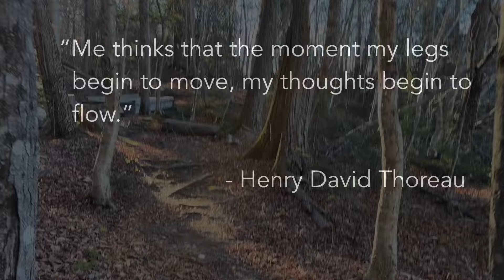2025 Appalachian Trail Thru Hike Day 16 - Bigelow Avery Peak - No Place to Go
Appalachian Trail thru hike Day 16:
Today was my hardest day so far. There was over 4K elevation gain and it was after dark before I summited Avery Peak. Cold and windy and dark…and still needed to descend to the tent site.
Day 16
Start: Mile 168.9 Long Falls Dam RD
End: Mile 180.4 Bigelow Col Campsite
Miles Hiked: 11.5
Total Miles Hiked: 187.0

Nothing like a hot cuppa while night hiking – help support the journey

What's in my pack

Altra Lone Peak 8
Altra Lone Peak 7
Altra Lone Peak 6
Altra Lone Peak 5
Nitecore NU25 Headlamp
SUNBLESA H11 Headlamp (Nitecore Clone)
AquaMira Drops
Katadyn BeFree 0.6L Water Filter
Sawyer Squeeze Water Filter
Therm-a-Rest NeoAir XTherm Ultralight Backpacking Air Mattress
Therm-a-Rest NeoAir Xlite Women's Ultralight Mattress
Therm-a-Rest Z Seat
Sea to Summit Aeros Premium Pillow
Esbit 14g Tablets
Esbit 4g Tablets
TOAKS Light Titanium 550ml Pot (Ultralight Version)
LEKI Corklite Trekking Poles
Victorinox Swiss Army Signature Pocket Knife
BRS-3000T Stove
Olicamp XTS Pot
Bulin BL300-F2
Hillsound Trail Crampon Traction Device
SealSkinz Waterproof Hiking Sock
Silky Professional BIGBOY 2000 Folding Saw XL Teeth
BearVault BV450

My camera gear: Selfie Stick
Anker PowerCore 20100mAh
Anker PowerCore 13000
Canon M50 Camera
Rode Video Micro
Lens Polarizer Kit
SIRUI 3T-35 Video Tripod (best camera selfie stick)